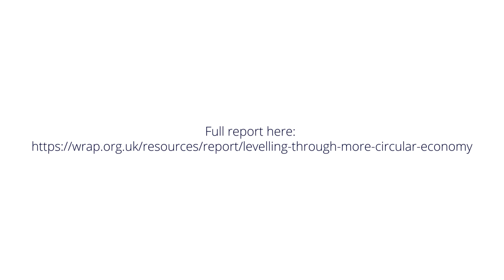Levelling up through a more circular economy report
WRAP's Director of Insights and Innovation Claire Shrewsbury and Head of Policy and Insights Keith James discuss the report findings.

The latest reports looks back at how circular economy has grown in the UK, supporting around 90,000 jobs and adding £41 billion to the UK economy in terms of value (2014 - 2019).

The research identifies the potential to reduce emissions associated with UK consumption of products by up to 33 million tonnes CO2eq p.a., boosting UK Gross Value Added by £82 billion and creating 550,000 jobs by 2030.

Crucially, these jobs and economic opportunities are distributed across the UK.